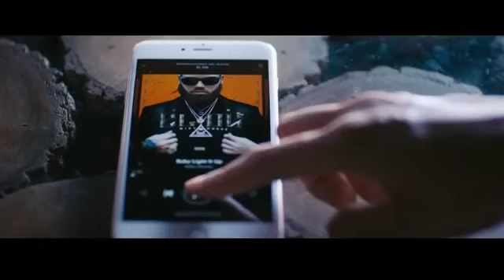Miky Woodz Ft Noriel - Donde Tu Te Ves (Video Official)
Miky Woodz Ft Noriel - Donde Tu Te Ves (Video Official) Album OG 2019